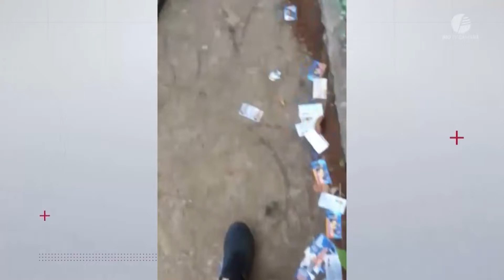22 pessoas presas fazendo boca de urna no primeiro turno das eleições na cidade do Rio de Janeiro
De acordo com a prefeitura foram necessários pouca mais de 2.500 garis e agentes de limpeza urbana para dar conta do trabalho de limpeza da cidade. Em algumas regiões, ruas ficaram tomadas por santinhos.

Em relação aos crimes eleitorais, de acordo com a Polícia Militar do Rio, durante o dia de votação, pelo menos 22 pessoas foram detidas por boca de urna, em 14 ocorrências registradas no Estado.